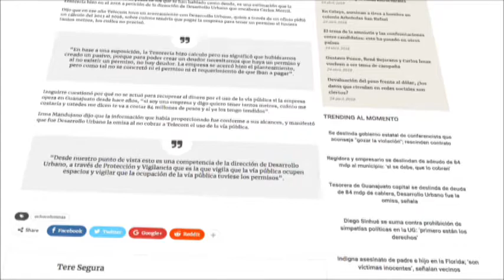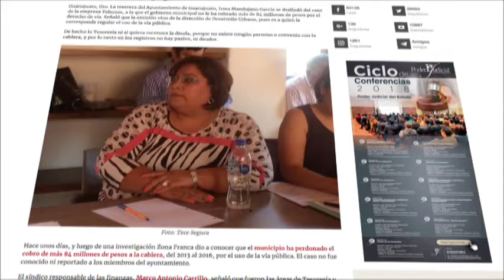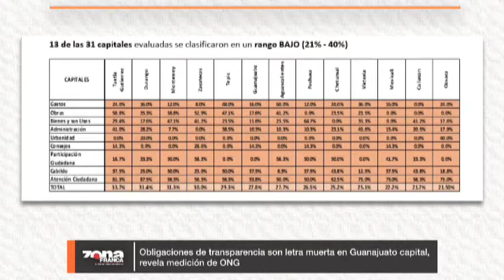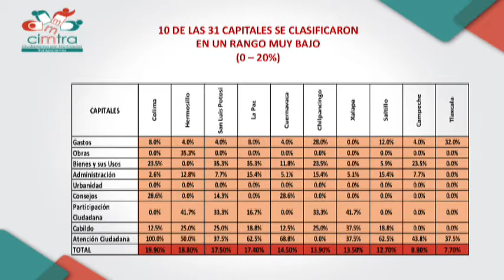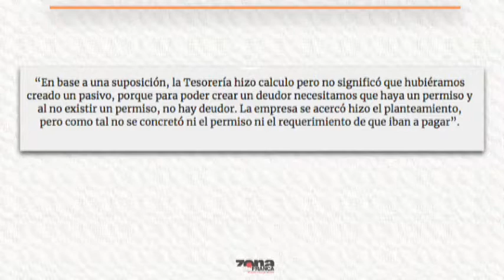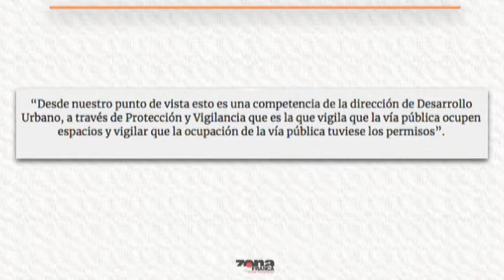Reprueba ONG al municipio de Guanajuato por no cumplir con las leyes de Transparencia